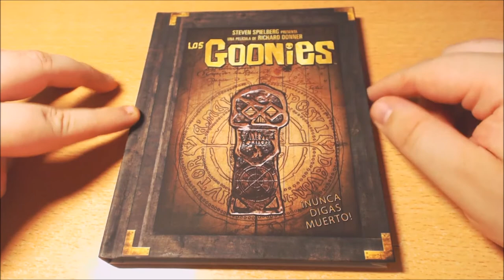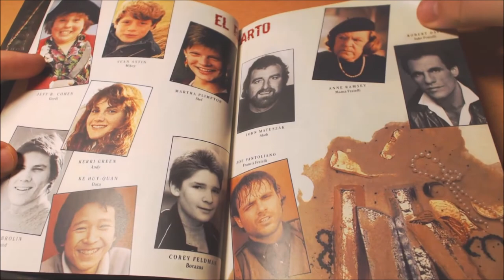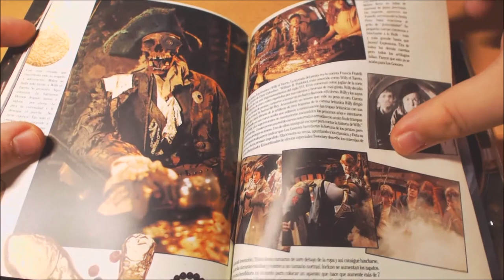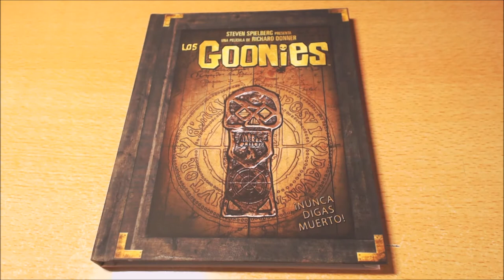UNBOX - Los Goonies (Edición Libro/Digibook).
TITULO: UNBOX - Los Goonies (Edición Libro/Digibook).